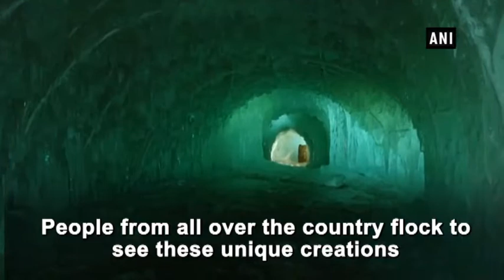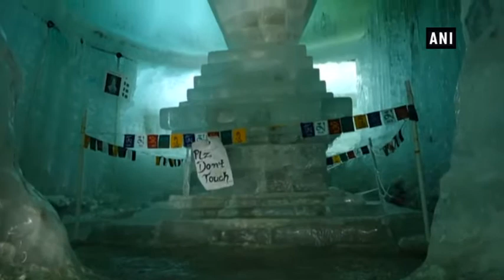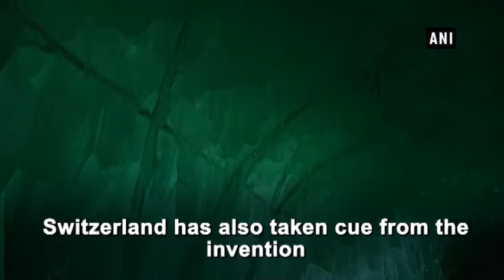देखें, लेह में बनाए गए कृत्रिम बर्फ के स्तूप की एक झलक